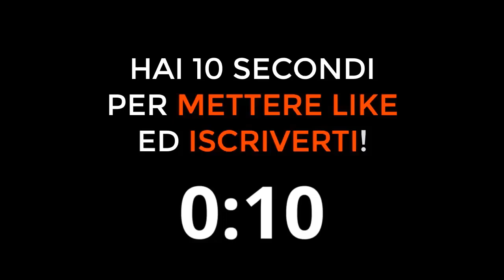PEP GUARDIOLA parla di MESSI! Ecco cosa pensa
Cosa pensa Guardiola di Messi
Pep Guardiola parla di Messi